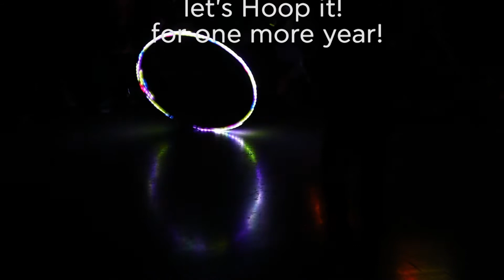Future Hoop Dance Performance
This is a hoop dance performance by Hoop it! at an Xmas party in Greece.

The hoop used for this performance is Future Hoop Remote, made by Moodhoops
The song is "Careless Whisper ft. Dave Koz" by Postmodern Jukebox